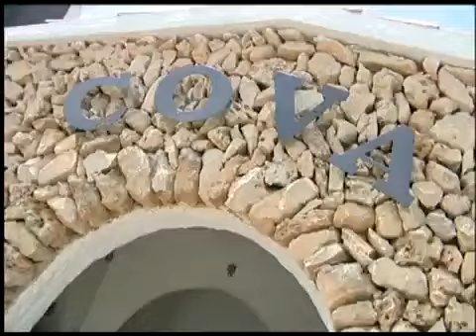Cova den xoroi de vanesa prat gil.mp4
gracias a vanesa prat gil, video para ib3